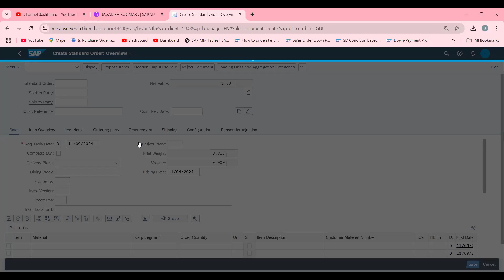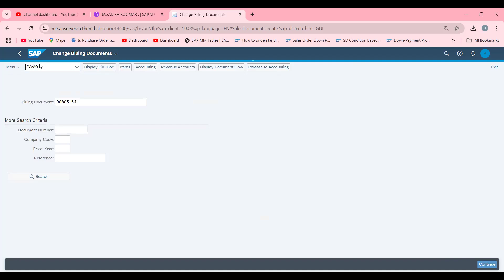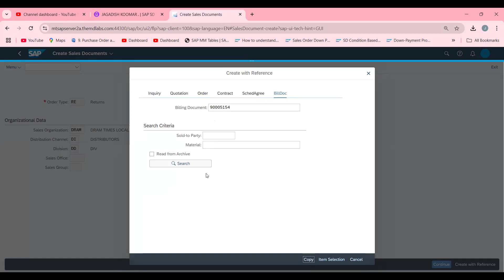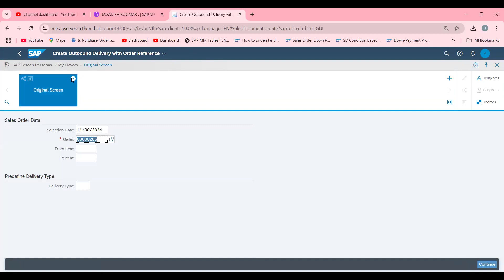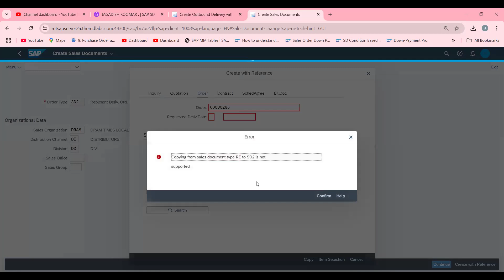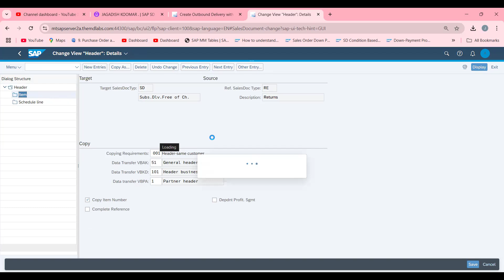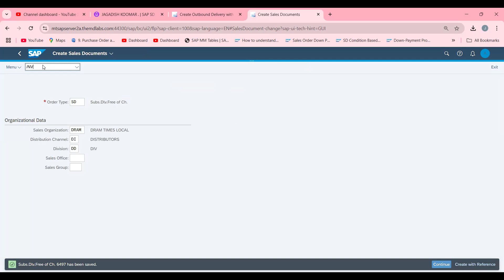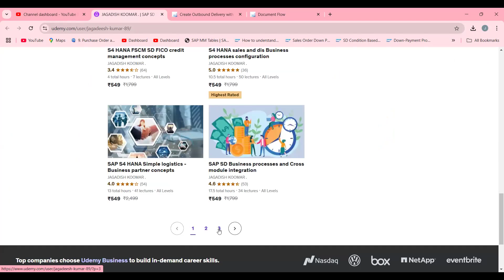BY USING FIORI APP ACCESS, IMPORTANT TO KNOW, HOW TO CREATE SUBSEQUENT FREE OF CHARGE…… IN S4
S4 HANA SETTLMENT MGT

S4 HANA SD COURSE

Best book for sap sd: